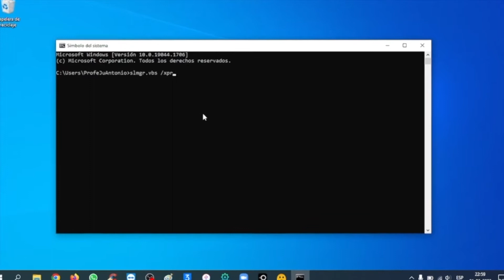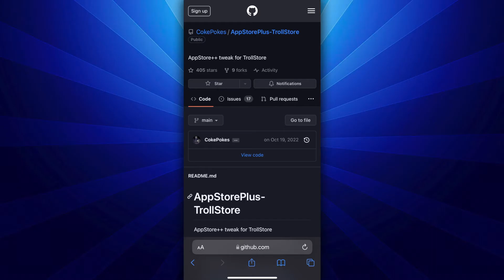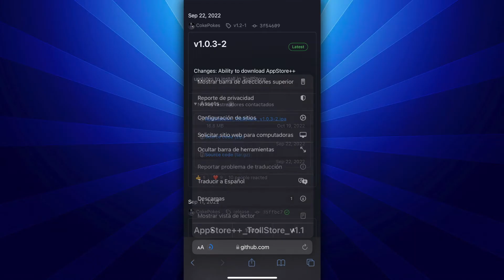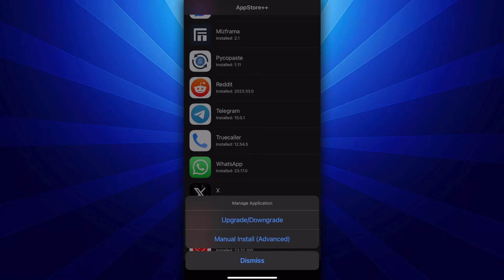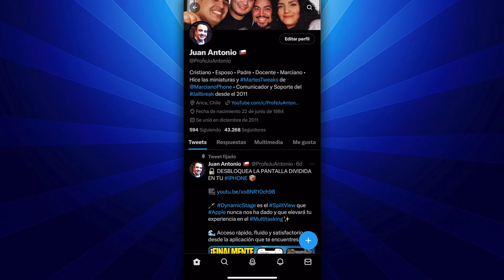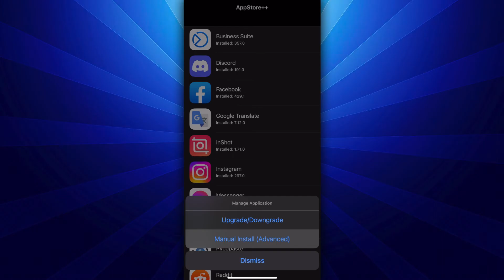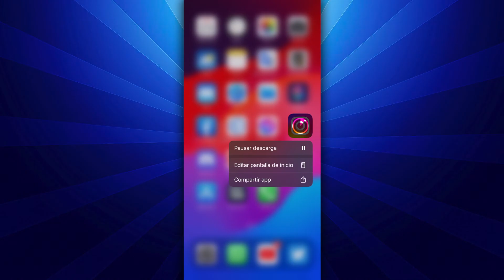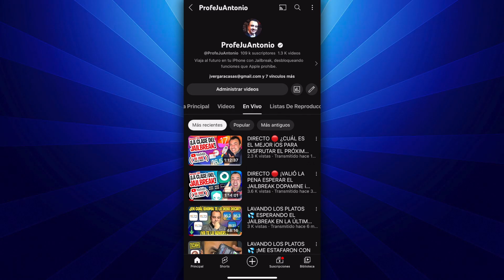TUTORIAL SIN JAILBREAK Y GRATIS ✅ BAJAR/SUBIR DE VERSIÓN LAS APLICACIONES DEL APPSTORE (AppStore++)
· Costo: Gratis (este fue el precio cuando se publicó este video)